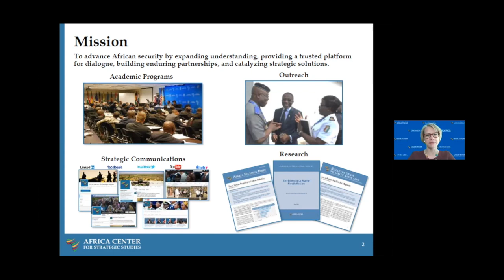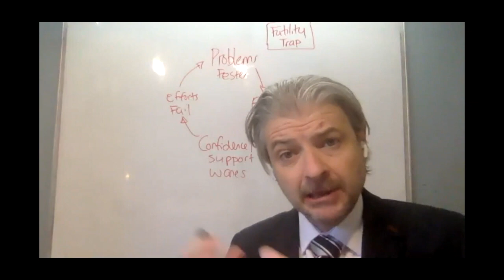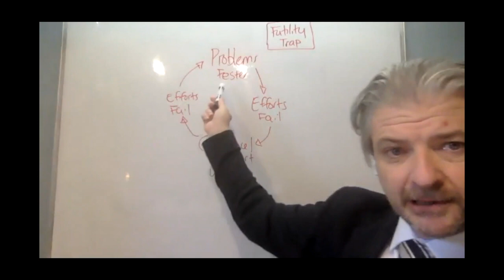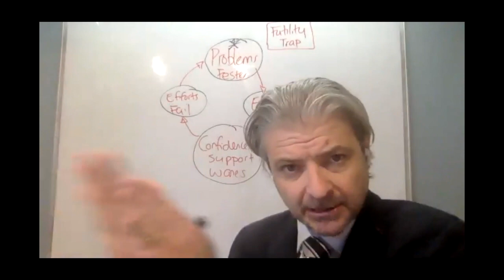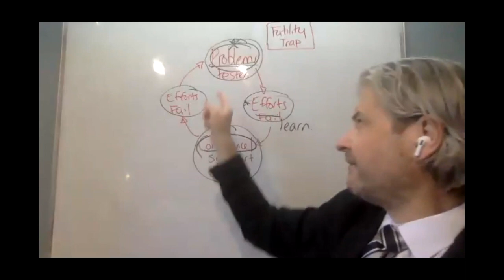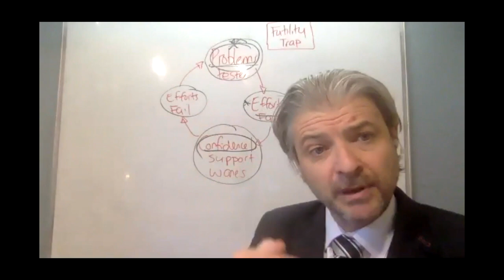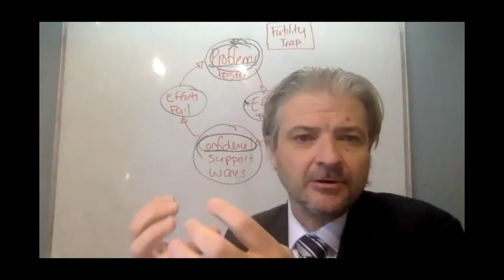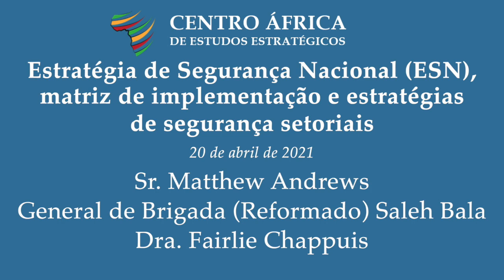Estratégia de Segurança Nacional (ESN), matriz de implementação e estratégias de segurança setoriais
Objetivos:

Discutir as formas como o processo da estratégia de segurança nacional pode fornecer mecanismos para garantir a sua implementação, tal como, a criação de uma matriz de implementação.
Examinar a relação entre a estratégia de segurança nacional e as estratégias de segurança setoriais, tal como, estratégias de defesa nacional ou anti-terrorismo, e como estas apoiam a implementação da estratégia de segurança nacional.
Discutir como o processo de estratégia de segurança nacional pode melhorar os mecanismos de coordenação e de tomada de decisões, através de uma divisão de funções mais eficaz.
Partilhar alguns dos desafios mais comuns durante a implementação de uma estratégia de segurança nacional e como os mesmos podem ser superados.